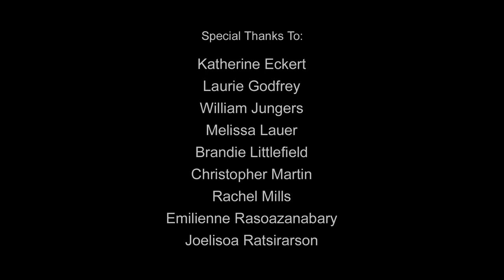Science Bulletins: Lemurs of Madagascar—Surviving on an Island of Change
On the world's fourth largest island, and virtually nowhere else, lives an entire "infraorder" of primates: the three dozen or so lemur species. But Madagascar has radically transformed since another primate—humans—arrived two thousand years ago. Rampant deforestation, habitat fragmentation, and other anthropogenic factors are impacting lemurs much faster than evolution can mitigate the effects. Follow American and Malagasy scientists through the country's remaining forests to learn how these compelling creatures are coping with change.